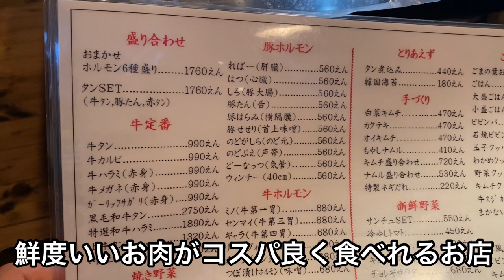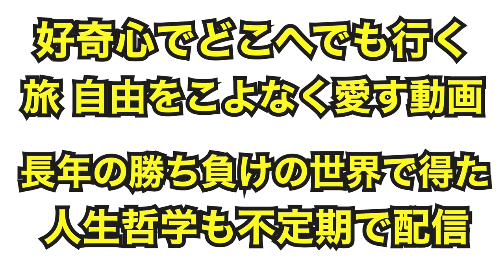これは違う！レベル違う豚焼肉の旅！豚風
菊田が昔長年通っていたお店に久しぶりの来店。新鮮な豚肉が種類豊富にこれでもかと並ぶ！
絶品、新鮮、豚肉、ホルモン、
牛肉も豚肉も良質な肉を出すコスパ良いお店！

菊田早苗
総合格闘技グラバカ所属
タイトル

2018年10月にYouTube開設
旅系、食事系YouTubeを目指しています。
趣味はアジア放浪旅、料理　食べまくり、ピアノ、70年代音楽、車
趣味の話、沢山の知り合いを通して、様々なことを配信していきたいと思っています。